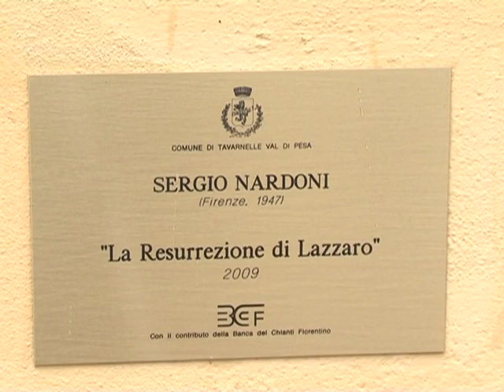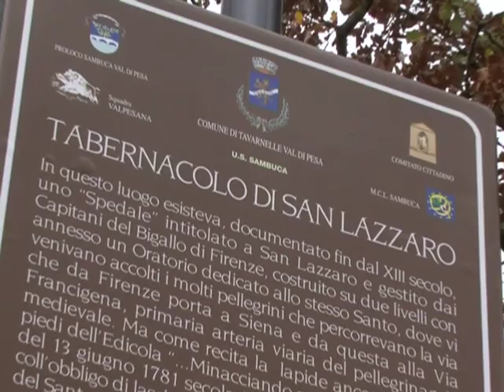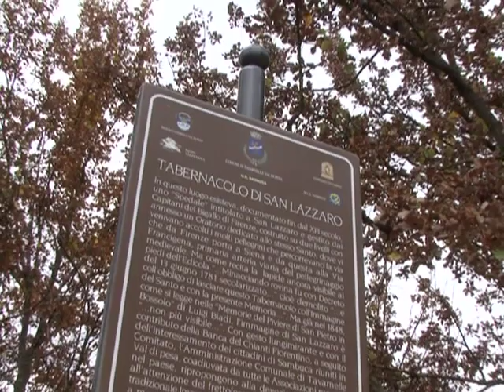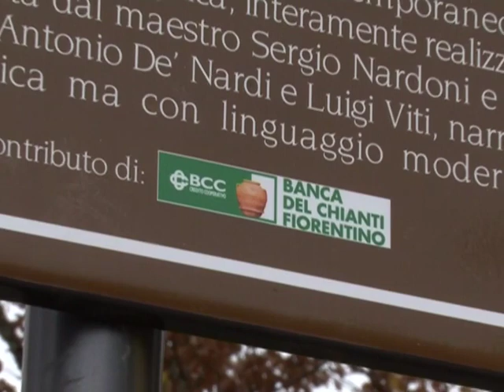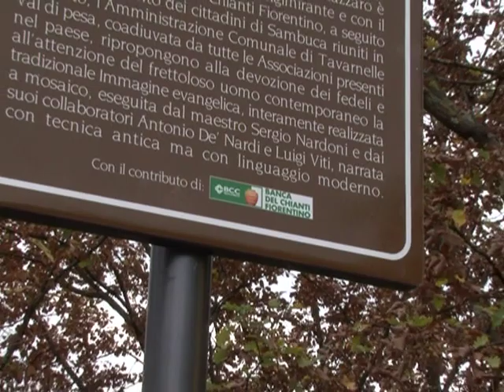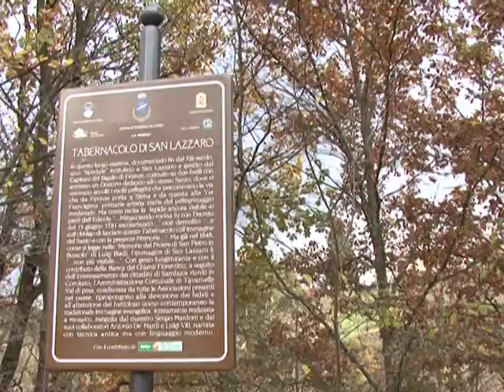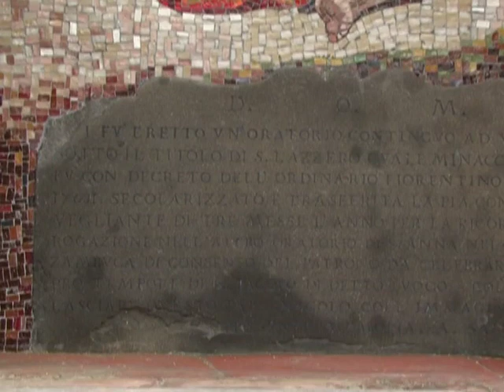Sergio Nardoni inaugurazione Tabernacolo San Lazzaro Sambuca Val di Pesa 25 12 2009